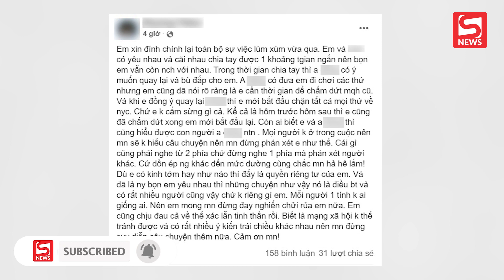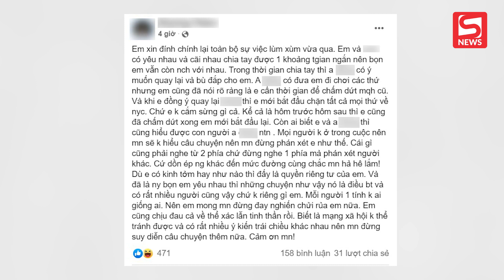Vụ bắt "tiểu tam" hot nhất dịp Noel: Nam thanh niên tố bị bạn gái "cắm sừng"?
Hot sale cuối tuần - Săn sale phụ kiện:
Loa thanh Soundbar LG SP2:

► Đặt mua các sản phẩm Apple chính hãng tại CellphoneS - Ưu đãi cực hot